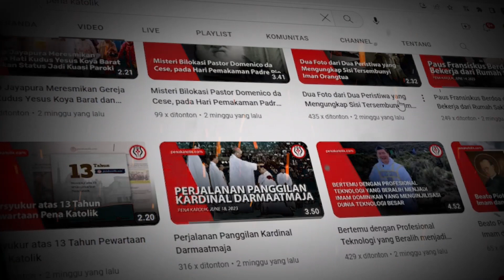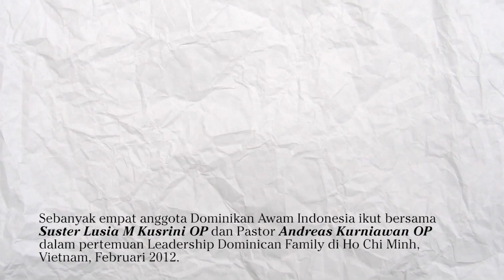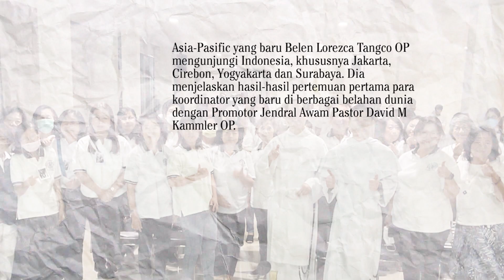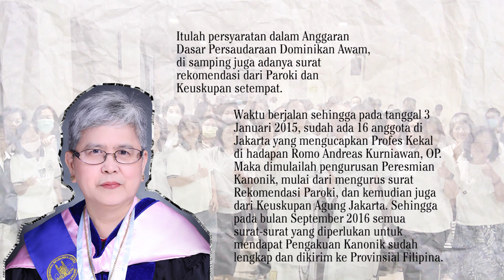Kelahiran Persaudaraan Dominikan Awam Indonesia